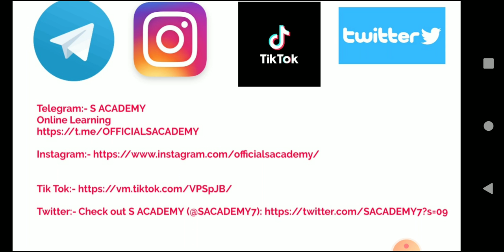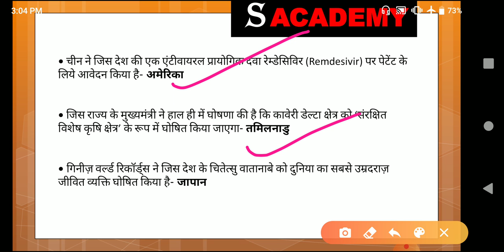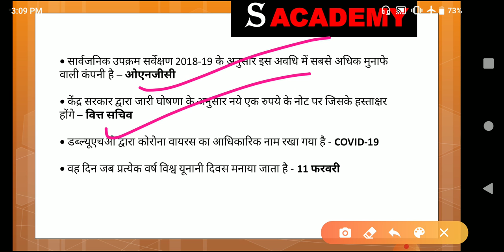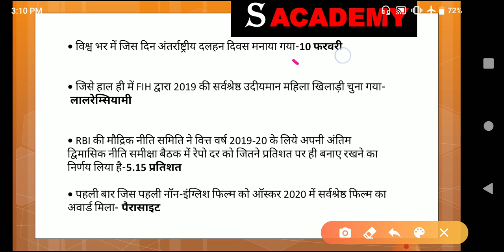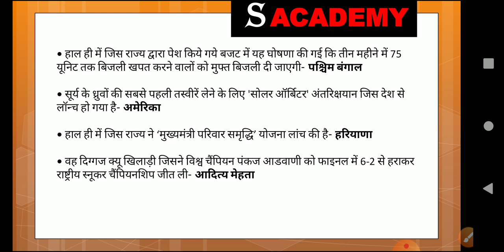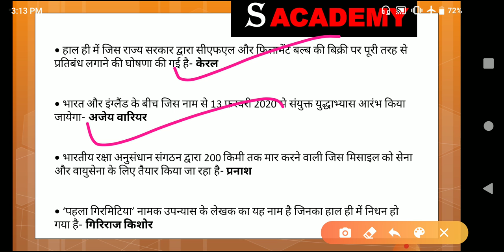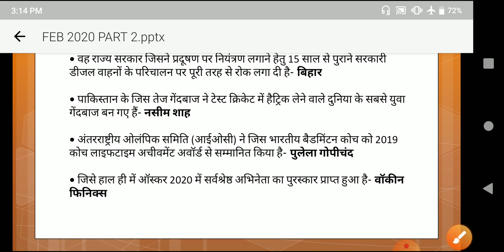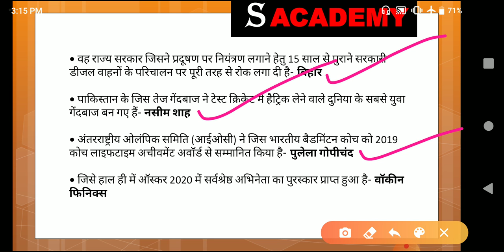Best 300 February 2020 Current Affairs Questions Part 2 ll RBI, SBI MAINS,BIHAR DAROGA MAINS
llllllllllllllllll
llllllllllllllllll